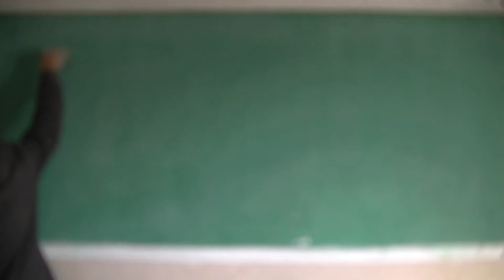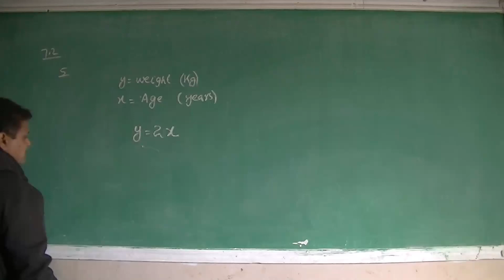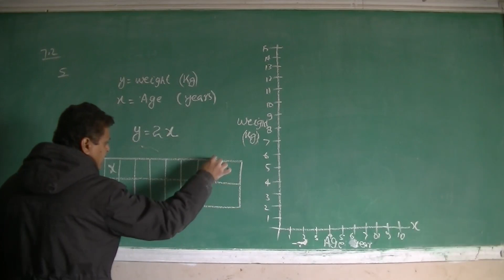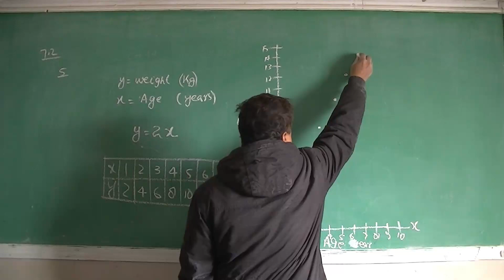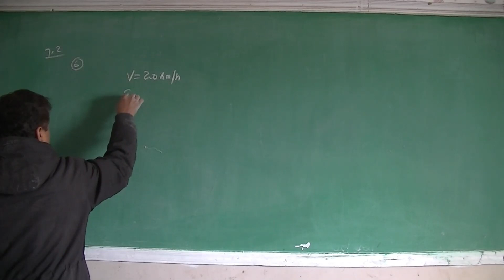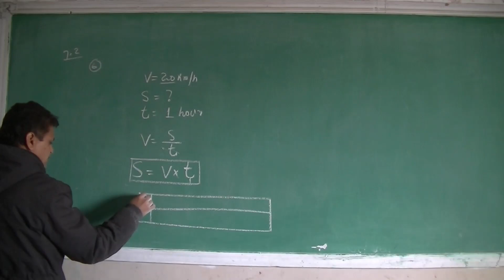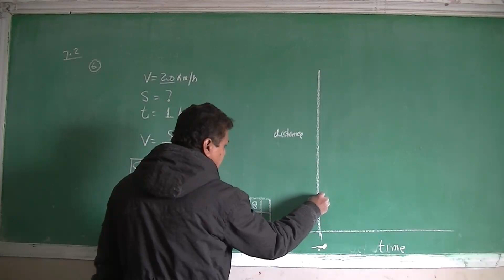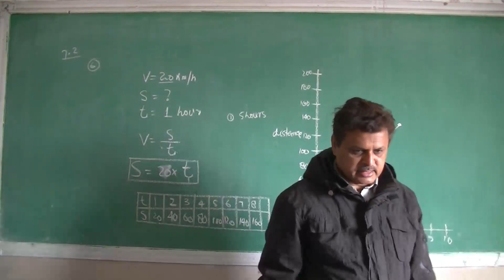Math 9th 7-4 | Math New Stb Book